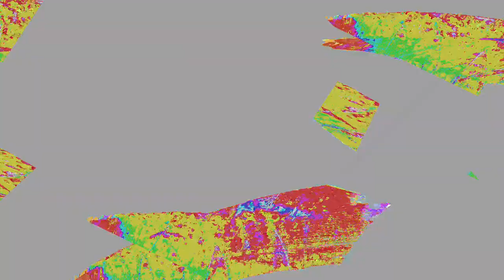[EPILEPSY WARNING] Movie 24 01 06 14h39m51s